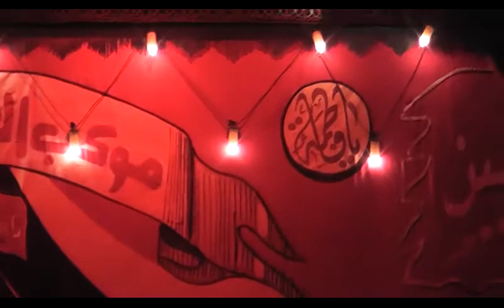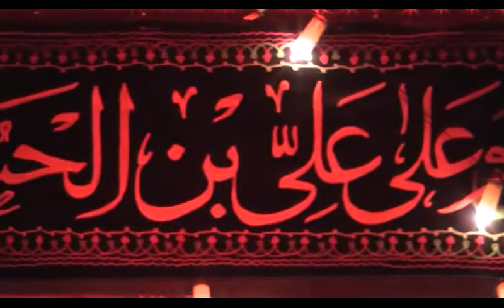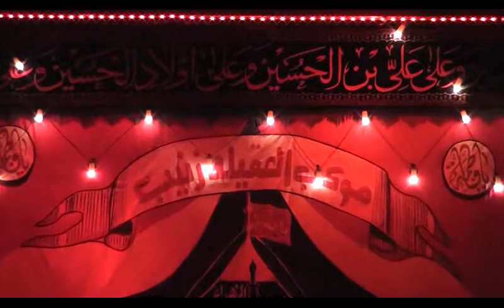ملا يحيى|يادمعتي الما تظمها الليله عين - ليله4 محرم 1436هـ||موكب العقيله زينب ع